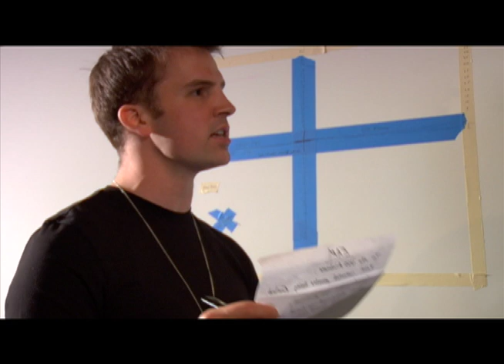Crimson Tide Recreation (Sample)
This is a sample of the Scene Recreation I shot for my Directing the Actor class. The final edit is is also up in this channel. Hope you guys like it